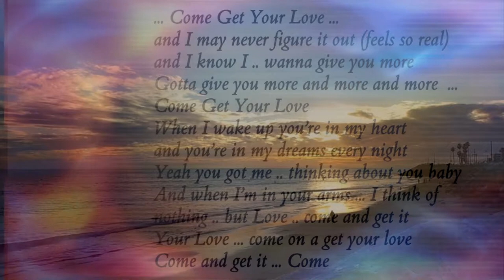Come Get Your Love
Come Get Your Love - cover song written to music composed by Takai.

Vid edited with Vegas 11.

Moving graphics by  A Luna Blue.